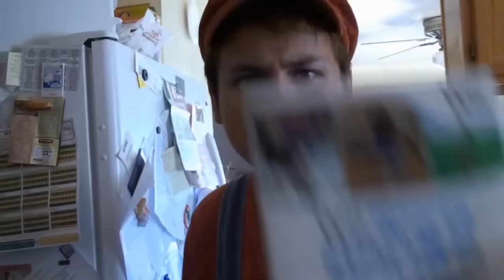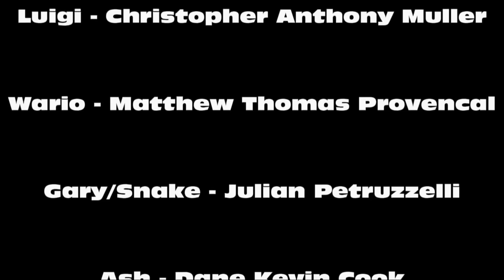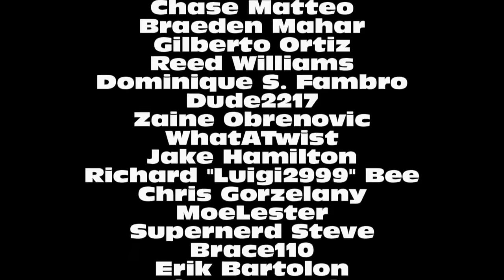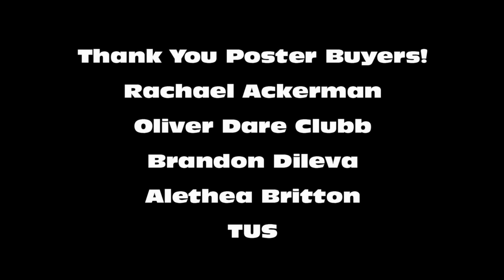Stupid Mario Brothers The Movie Final Cut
Support your friendly neighborhood Rich Alvarez!